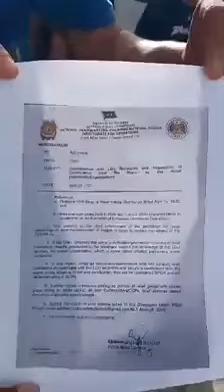MGA NAMIMIGAY NG TULONG PINAGBAWALAN NG BARANGAY!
Breaking News! Mga pangunahing BALITA sa Maynila at sa buong bansa hatid sa inyo ng BREAKING NEWS youtube channel.